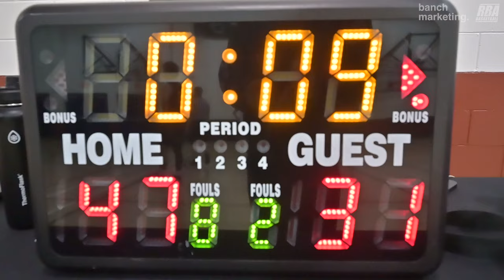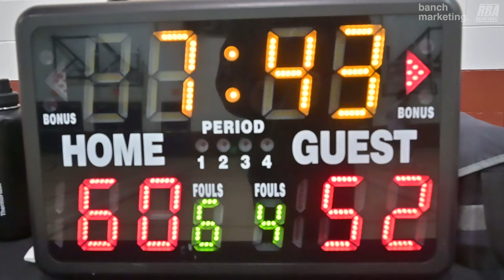2024 Vancouver Winter Elite Quarterfinals - Jumpman vs Agaveros - Roundball League